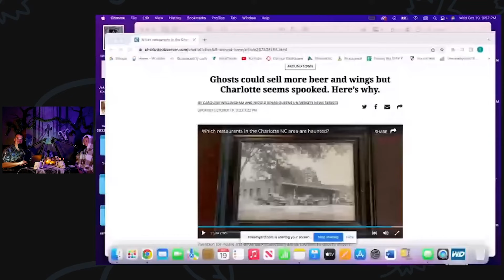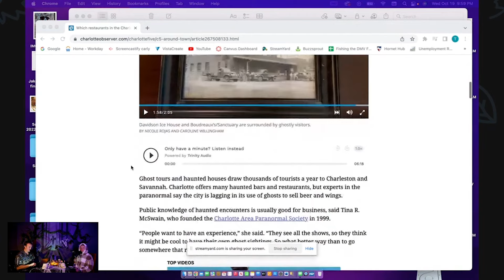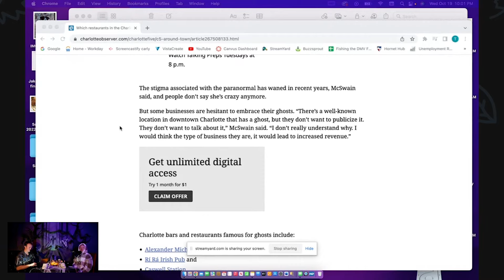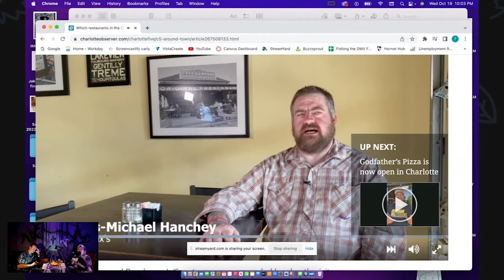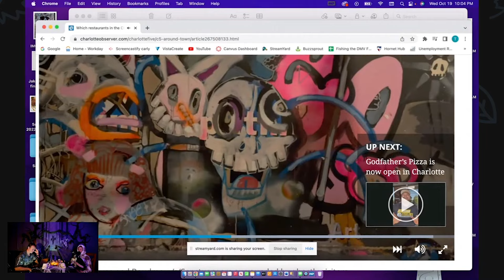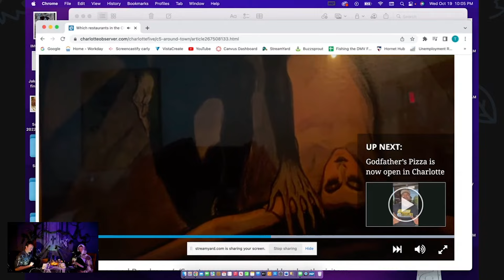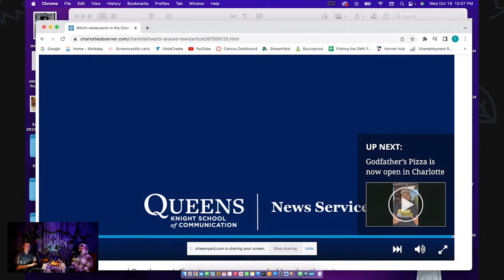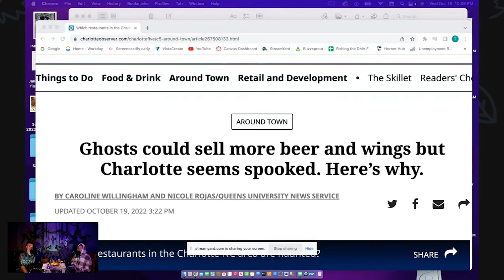Halloween Stories | Spirits and Ghost Stories 57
On this episode of Spirit’s & Ghost Stories Carly tells a couple of exciting campfire stories that’ll get you in the mood for this festive time of year.

    This evening we are drinking:
    Fall Spritzer

   13 Mysterious Disappearances in National Parks